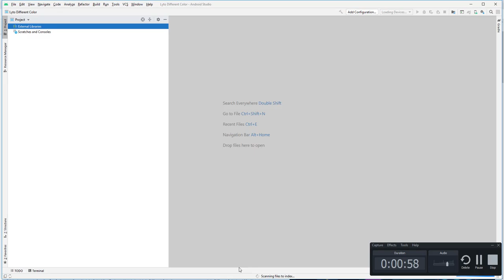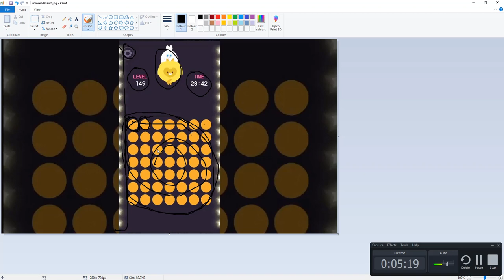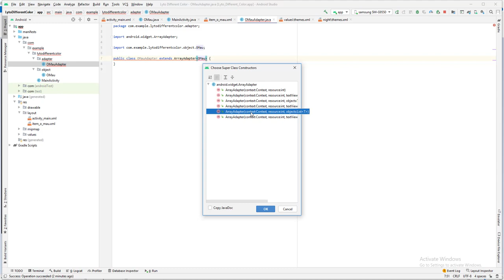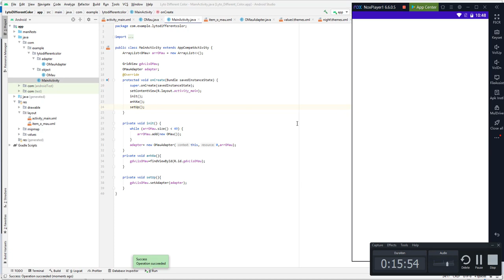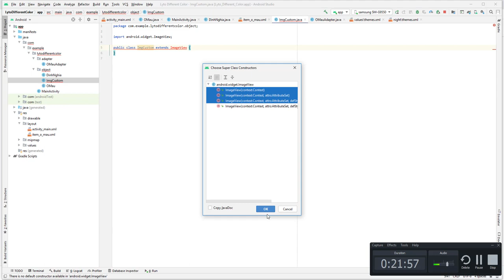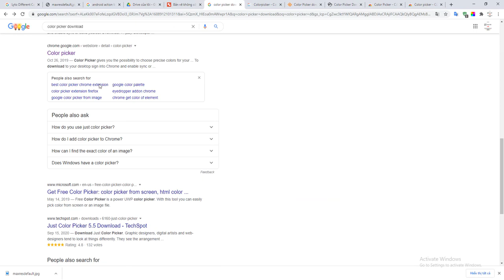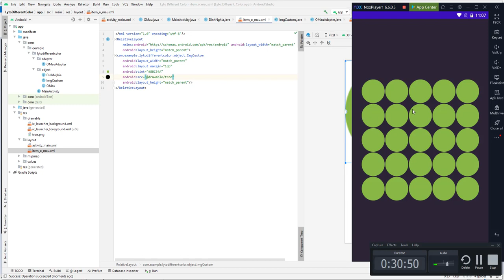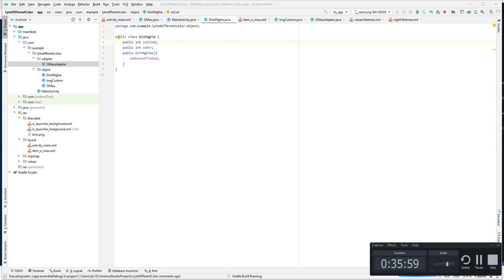Android Studio - Làm Game Lyto Different Color - 1 - Thiết Kế Giao Diện Màn Chơi Game